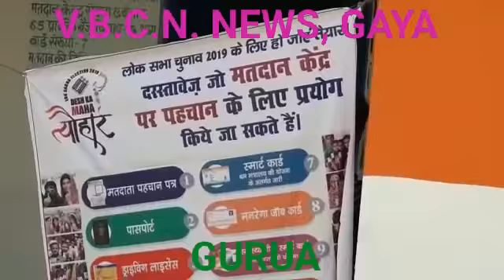V.B.C.N. NEWS 11 APRIL 2019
देखिए कितनी वृद्ध महिला ने किया मतदान ,गया जिले के गुरुआ विधानसभा क्षेत्र के एक मतदान केंद्र पर